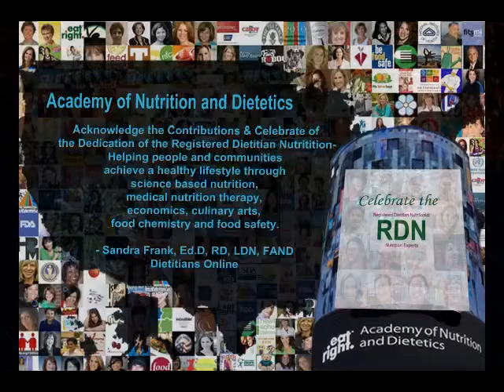Celebrate Registered Dietitian Nutritionist Day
Registered Dietitian Nutritionist Day was created by the Academy of Nutrition and Dietetics to increase the awareness of registered dietitian nutritionist as the indispensable providers of food and nutrition services.

Acknowledge the Contributions and Celebrate the Dedication of the Registered Dietitian Nutritionist - in helping people and communities achieve a healthy lifestyle through food and nutrition.